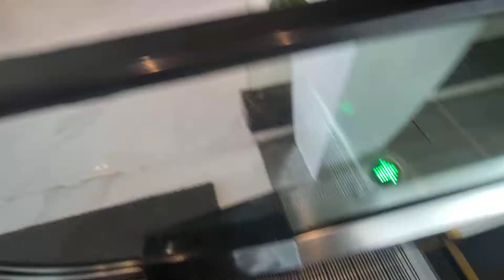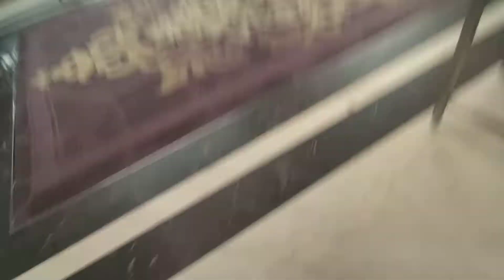Destination Wedding In Birmingham (United Kingdom) | Best Wedding Venue/Place In Birmingham (Uk)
About This Video - Best Wedding Venue In Birmingham (United Kingdom)

Topic Cover -  destination wedding in birmingham,
wedding venues birmingham,
destination wedding in usa,
destination wedding venues,
wedding venues west midlands,
wedding in birmingham,
wedding hall birmingham,
birmingham weddings,
birmingham wedding venues,
best wedding venues in london,
wedding venues in london,
wedding venue uk,
bordesley park wedding venue,
best uk wedding venues,
wedding venues in tennessee,
uk wedding venues,
destination wedding locations,
destination wedding week,
destination wedding south africa